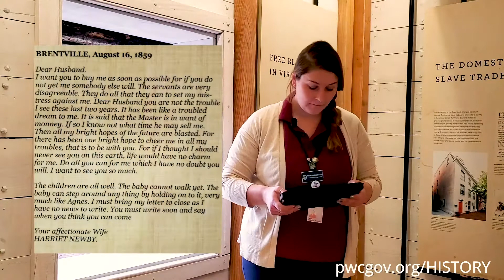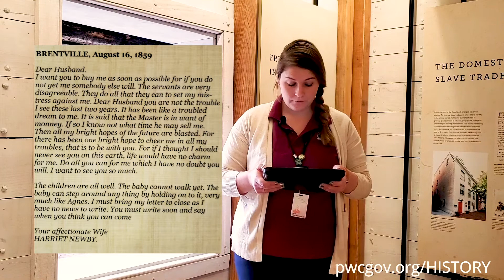The Story of Dangerfield Newby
Join Historic Site Manager, Paige Gibbons Backus, at Brentsville Courthouse Historic Centre to learn about Dangerfield Newby and a tragic story of slavery from Brentsville, Virginia.

Prince William Historic Preservation is a division of the Department of Parks, Recreation, and Tourism. If you enjoyed this video, consider making a donation to support the Historic Preservation Division.